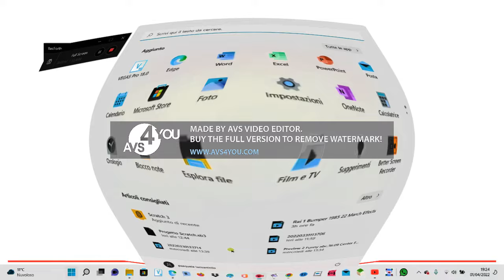Shaun The Sheep Theme Song In G Major 74